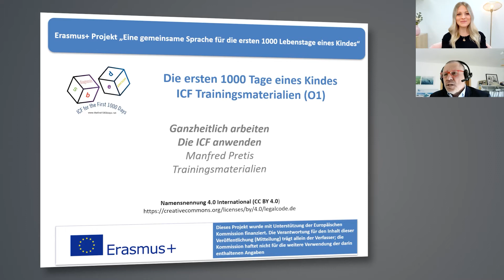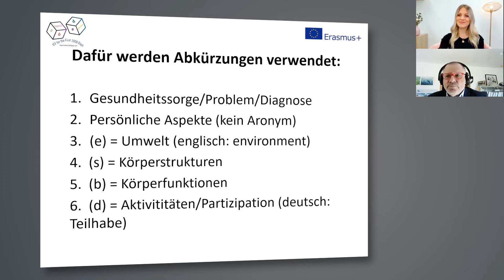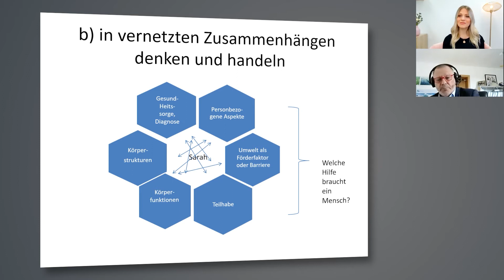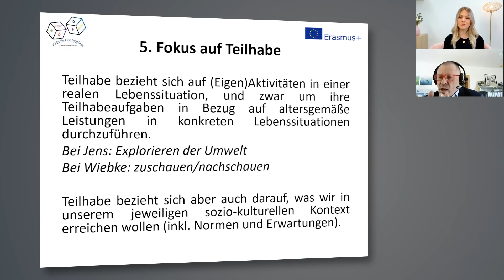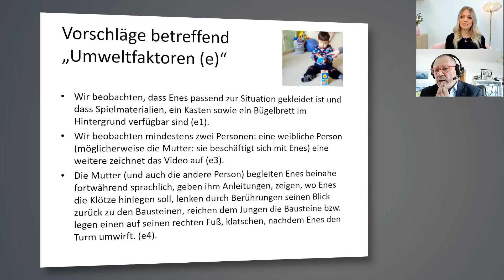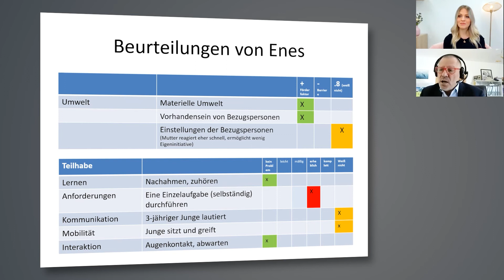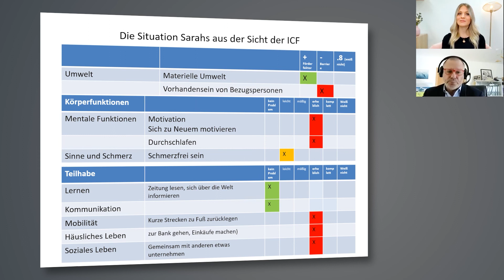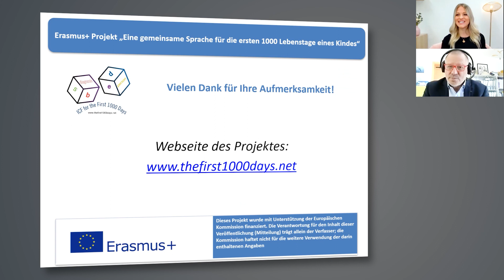[Psychosoziale Dienste] ICF-Trainingsvideo mit Prof. Dr. Manfred Pretis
In diesem Video stellt Prof. Dr. Manfred Pretis die ICF vor und erklärt, wie diese z.B. in der Frühförderung, in der Soziotherapie oder auch in anderen sozialen Bereichen als hilfreiches Werkzeug genutzt und angewendet werden kann. Zudem beinhaltet dieses Video konkrete Fallbeispiele, in Form von Kurzvideos, anhand derer Prof. Dr. Pretis die Anwendbarkeit erläutert. Das Video soll insbesondere eine Unterstützung dafür sein, Teilhabeziele mittels ICF korrekt zu formulieren. Viel Freude beim Zusehen!

Kostensloser Download der ICF-Broschüre
(Englisch, Albanisch, Türkisch, Nordmazedonisch
auch auf der Homepage unter den jeweiligen Sprachvarianten)